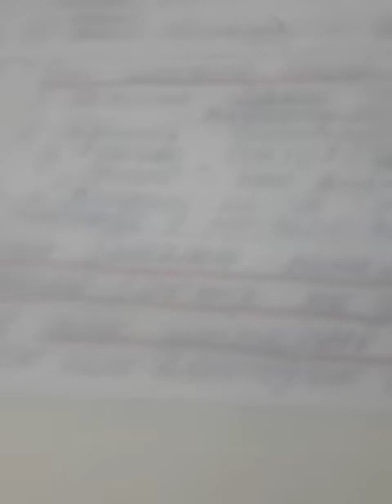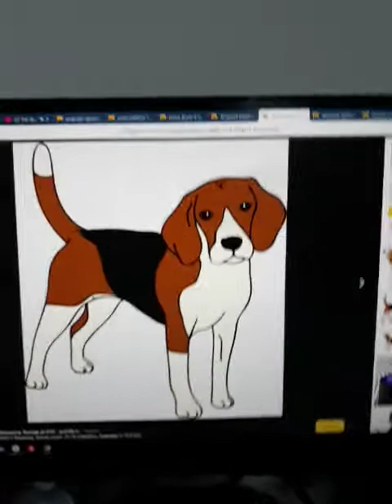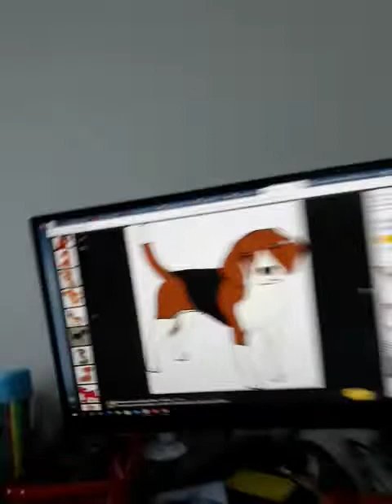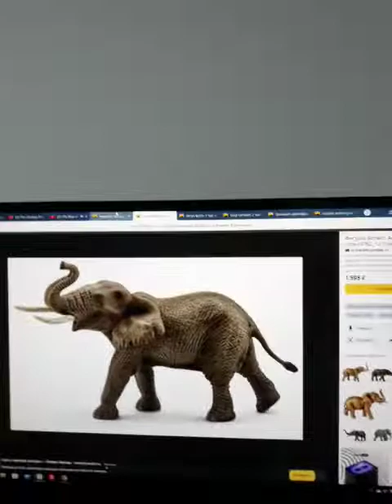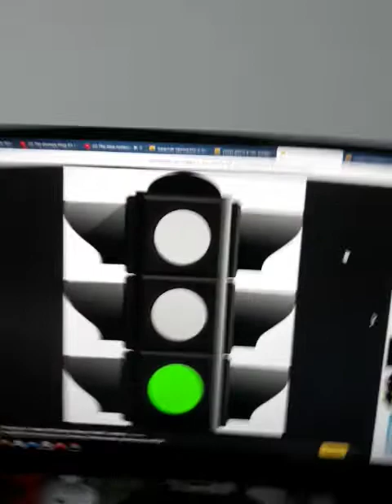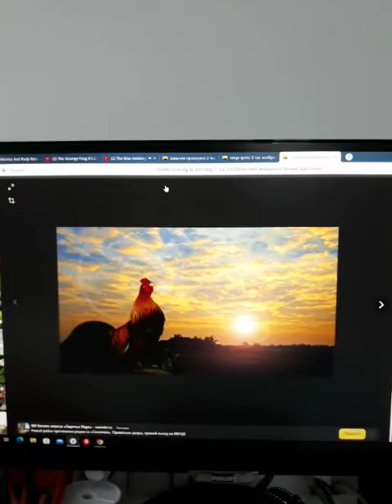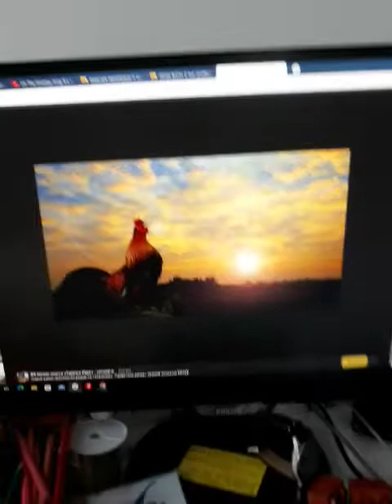The Elephant? 🐘 Danny and Daddy Duet Episode 93 💻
Who's Boy Wake Up in the Morning? 🌄
Elephant,🐘
Rooster,🐓
Grasshopper,🦗
Dog.🐕

Morning and Rooster! Yes! ✅